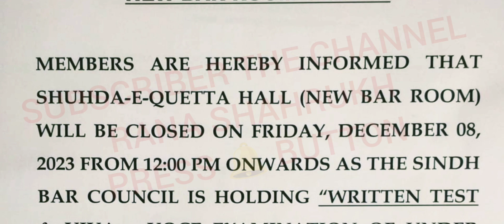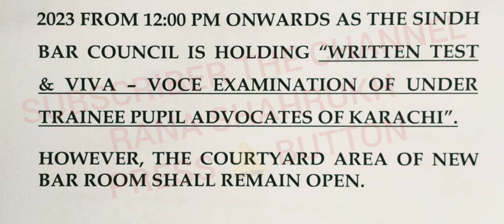SINDH HIGH COURT BAR NOTICE ALL VIVA & WRITTEN TEST HOLDER STUDENT ALERT NOTIFICATION 05/12/2023